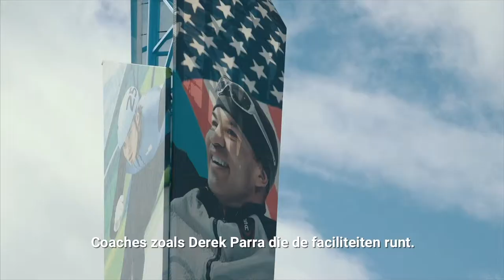Eric Heiden: WK Allrounden moet blijven.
In aanloop voor de Wereldbekerfinale in Salt Lake City bezocht voor het AD schaatslegende Eric Heiden. Wat doet hij tegenwoordig en hoe kijkt hij aan tegen het mogelijk verdwijnen van het WK Allround?